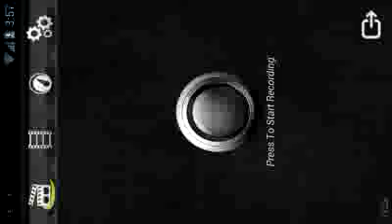Minecraft PE redstone??